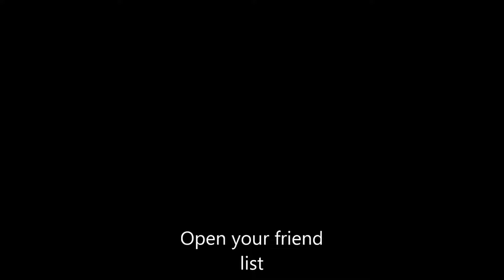How to see your offline friends on steam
Thsi video shows how you can see your offline friends on steam, it also shows how to hide your offline friends _________